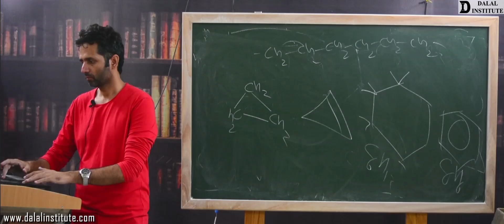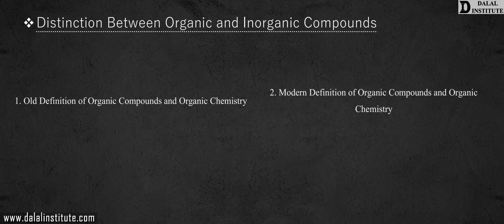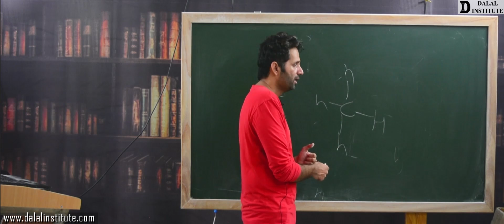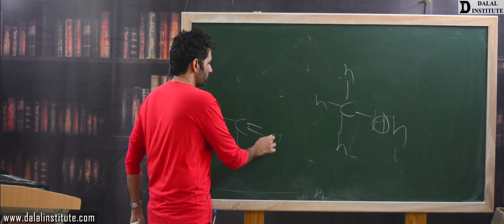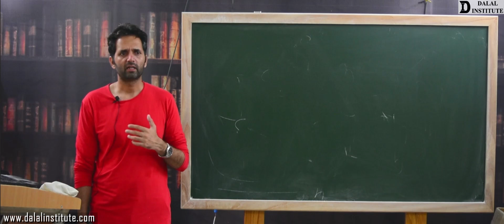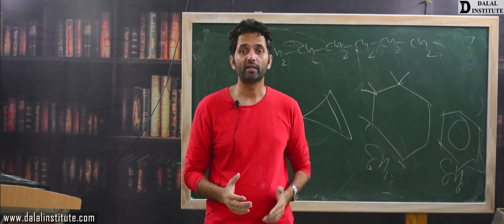Distinction Between Organic and Inorganic Compounds | Class 11th | Lecture 218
The lecture 218 (COCV2-05-2) entitled " Distinction Between Organic and Inorganic Compounds (Hindi / Urdu)" is a part of our online course named "11th, 12th, IIT-JEE, NEET (Chemistry)" and it covers following topics:
1. Old Definition of Organic Compounds and Organic Chemistry
2. Modern Definition of Organic Compounds and Organic Chemistry

11th, 12th, NEET & IIT-JEE batch